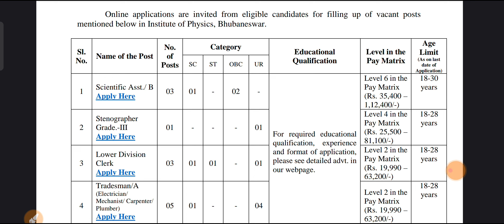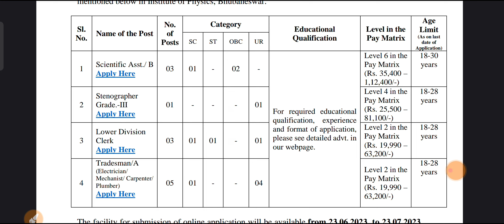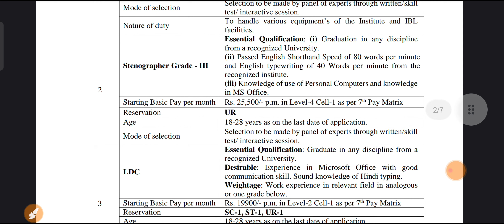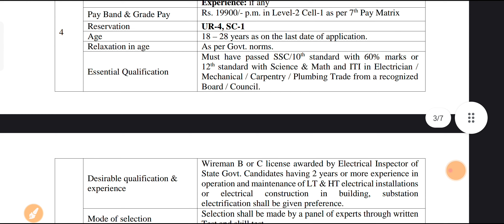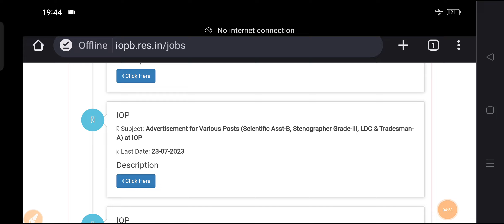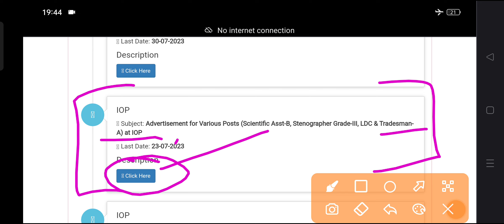Electrician/Plumber/Carpenter/Machinist Sarkari Naukri|| IOPB Form 2023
IOPB Recruitment 2023

Thanks